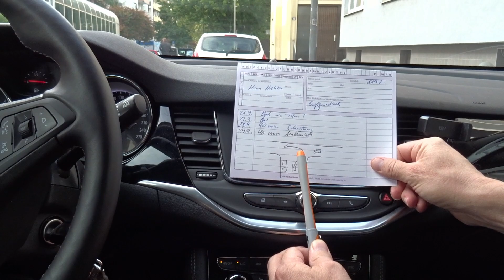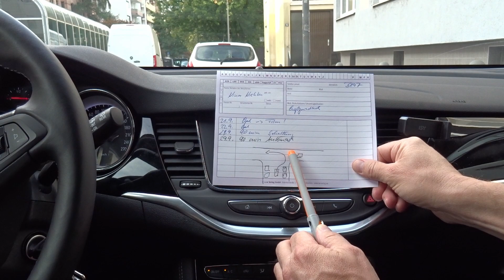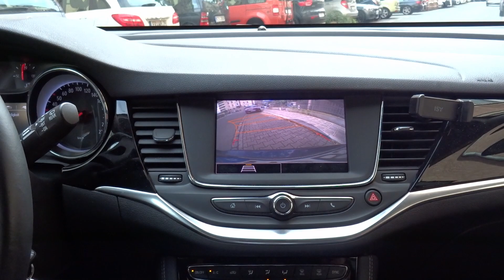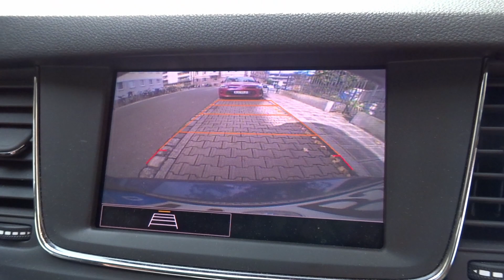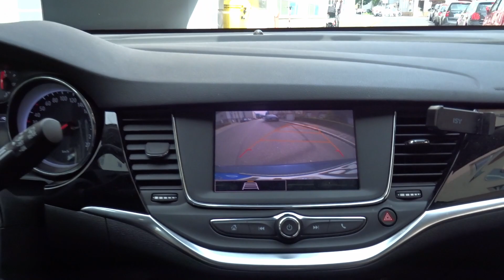Prüfungsstrecke Schoppershof in Nürnberg - Fahrschule Stumpf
directed by: @OLYMPIC1337